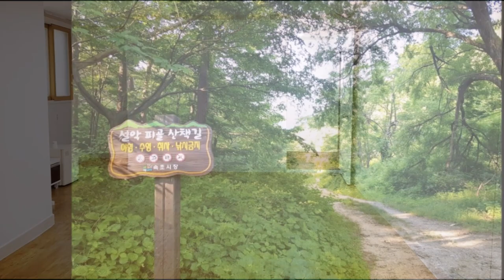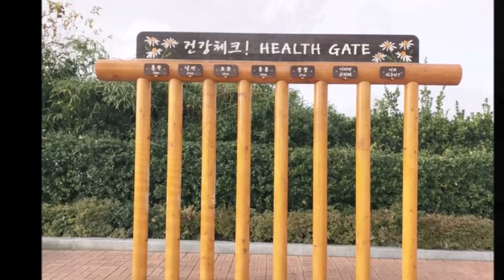백투에덴 힐링센터를 소개합니다